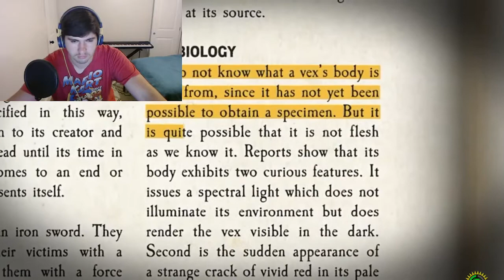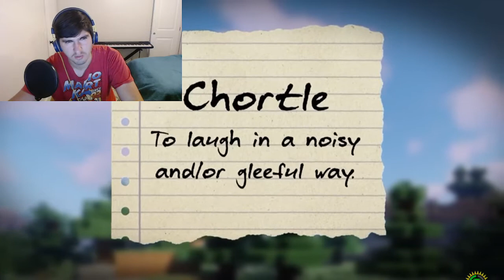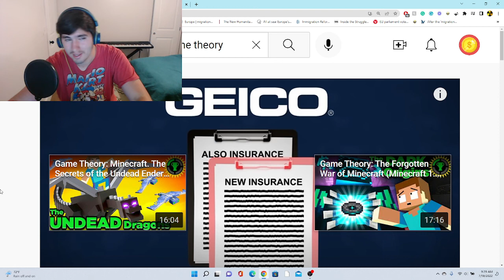Game Theory: The Tortured Ghosts of Minecraft Reaction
Today we are going to be looking at another Minecraft Game theory about the alley. So let's get into the lore and see what it's all about!